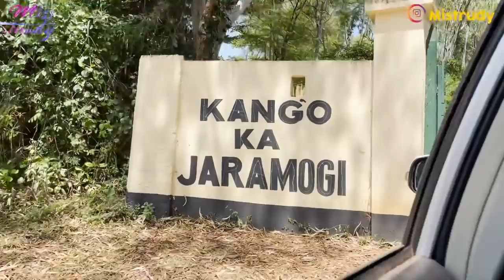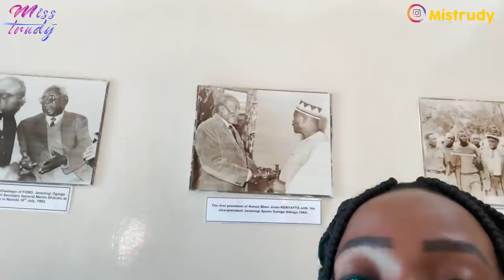A Day Inside Raila Odinga’s Home In Bondo!/Kenya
Tip me
Bitcoin: 1HjpQ9gvxdSuxKytF1cPf7TGqi5DuVpeMA
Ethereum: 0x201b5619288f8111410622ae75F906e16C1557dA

Recommend reading

**Nothing I state, share, express, or allude to should be considered professional advice or recommendations of action. This channel is intended for educational and entertainment purposes only. All content contained within is all just my own opinion and experience. Consult a professional for travel related questions you may